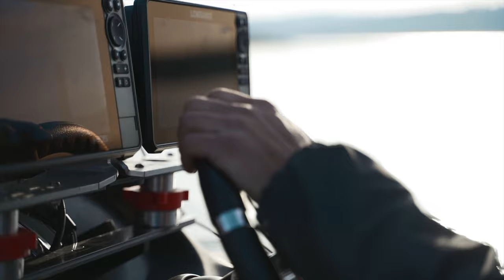Si JASON CHRISTIE lo elige ¿POR QUE TÚ NO? 𝐂𝐇𝐑𝐈𝐒𝐓𝐈𝐄 𝐂𝐑𝐀𝐖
Un cangrejo estrella dentro de la marca de vinilos YUM, en este vídeo tenemos a nuestro colaborador Carlos Zamorano explicándonos los pequeños detalles que hacen que este cangrejo sea muy versátil y único.